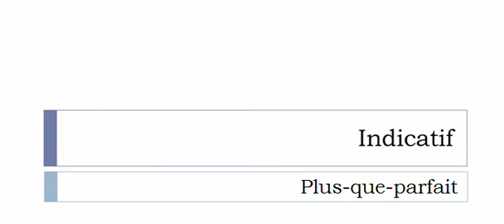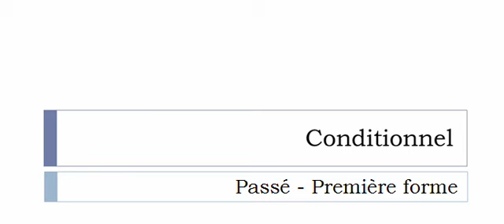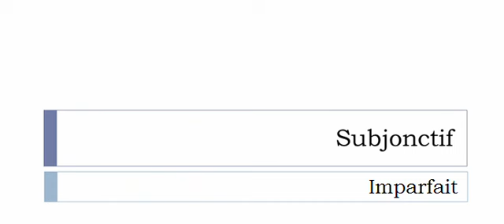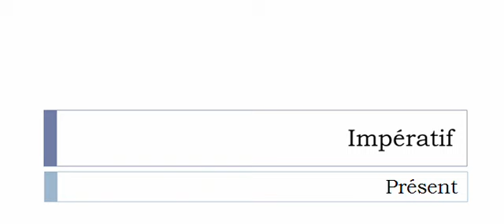الفعل الفرنسية = Guiper